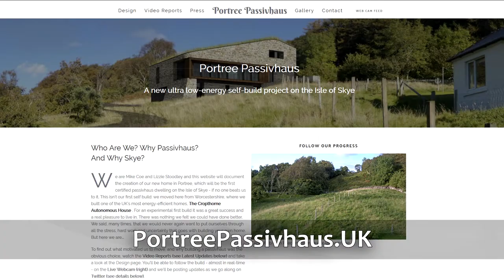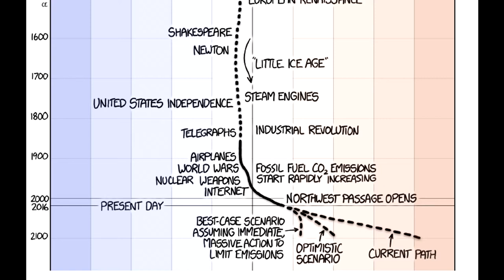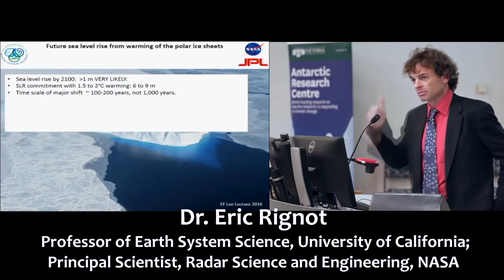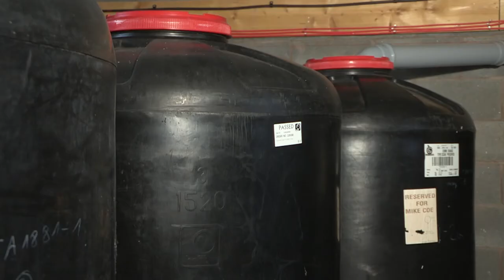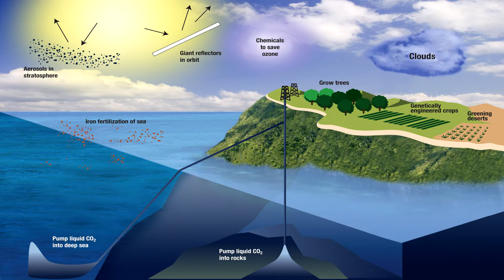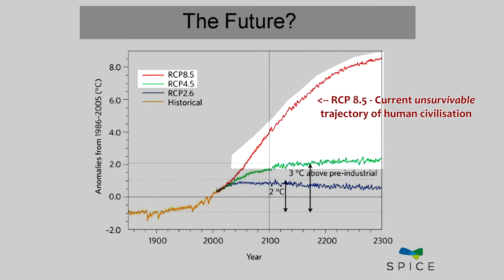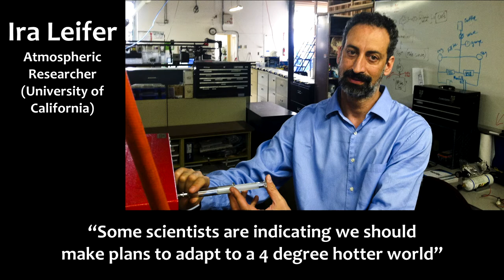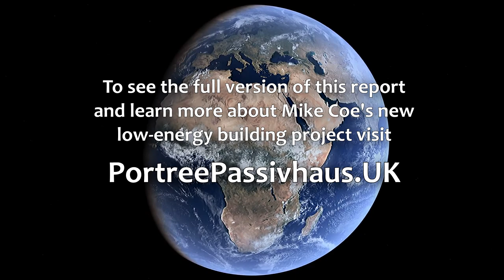Mike Coe - A Homebuilder's Climate Journey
Retired British TV cameraman Mike Coe built one of the most energy-efficient homes in the UK.  But after doing some research on climate change, he sold it and moved north to Scotland to build another one

Having a keen eye and ear, and a very sharp mind, this is one of the best short summaries of the looming climate crisis we've seen.